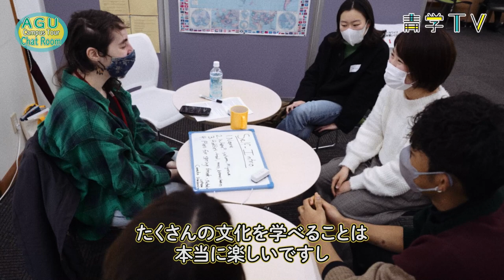Aoyama Gakuin Chat Room｜A place for international exchange!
青山学院チャットルームは、青山学院大学に在籍する留学生が担当する「チャットリーダー」と、外国語（英語・中国語・韓国語等）によるコミュニケーションを通じて、国際交流ができる場です。留学生向けに、日本語でのチャットセッションも開催しています。

The Chat Room was established to provide students of Aoyama Gakuin with the opportunity to have cultural exchange, by communicating in foreign languages （English, Korean, Chinese, etc.）with international students enrolled at Aoyama Gakuin, called Chat Leaders.
Japanese Chat sessions for international students are also provided.